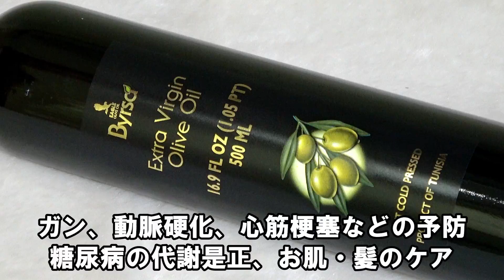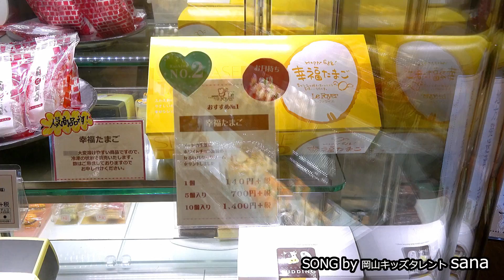今年はサンタさんは来てくれたかな？【岡山キッズタレントsana (さな７歳)】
今年はサンタさんは来てくれただろうか？
ハラハラドキドキです。

【提供】
『イーグルオリーブオイル』

【業務提携・制作協力】ゆめラボ・あおいエンターテイメントスクール
【音源協力】そうまんのうまいもんTV

『sana と もも太海賊団といっしょにあそぼ！』

作曲: SHO&AKI

唄：sana
作詞・作曲：渡辺充顕　　編曲：長田将
『スマイル』
唄：sana